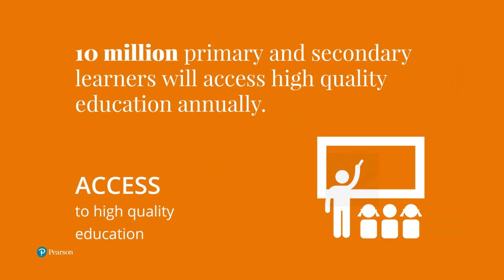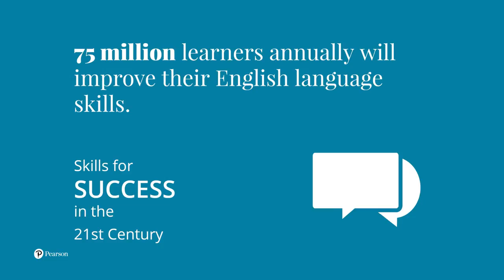Pearson's Efficacy Growth and Impact Goals